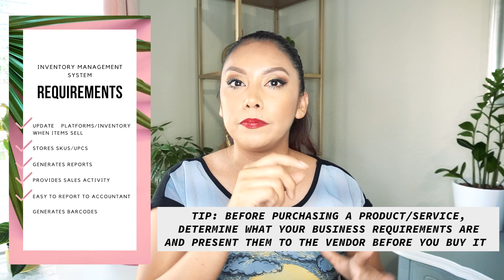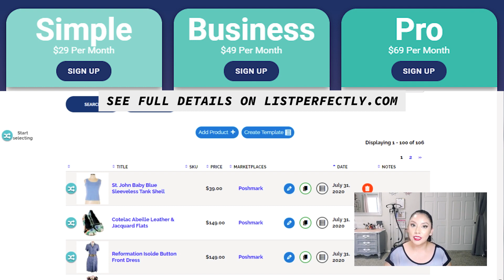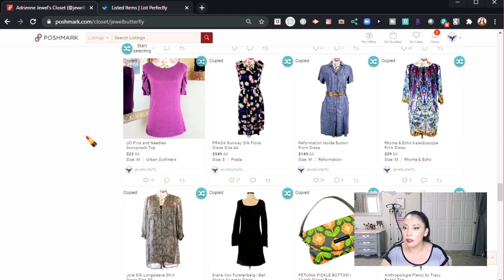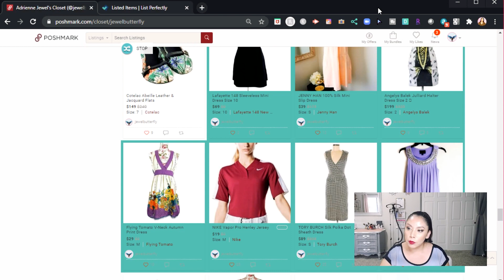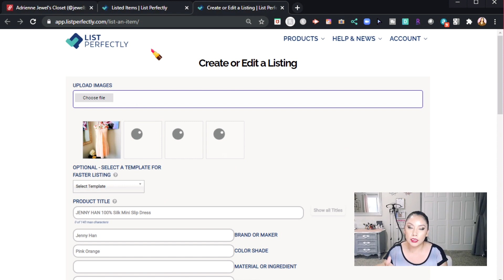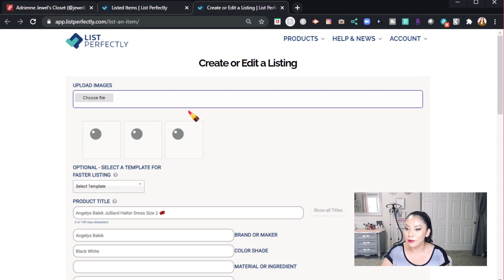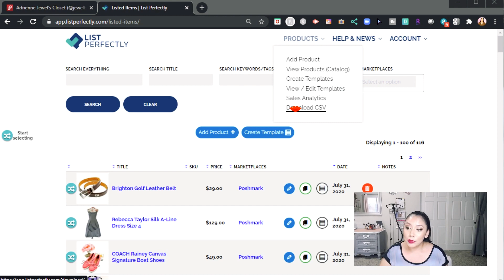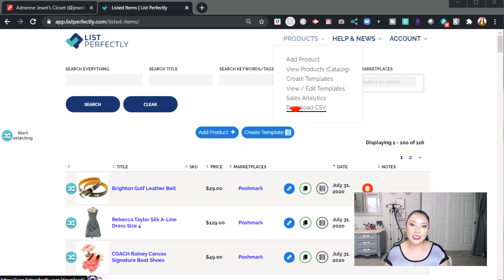Fixing my inventory management system + exciting announcement!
Hi there! Today we're getting started with tackling my inventory management. In my last video I shared 3 focus areas that I'll be concentrating on for the rest of the year. Fixing my inventory management system will likely take the majority of my time so I decided to start with this first. If you're one who needs to tackle this too, follow along! Watch for an exciting announcement and a quick demo!